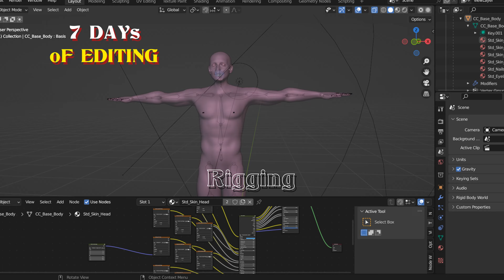Bagad Bam Bam Bam Lahari | हर हर महादेव | Instagram viral video - Paradox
Song: Babam Bam
Performer: Paradox
Hustle 2.0